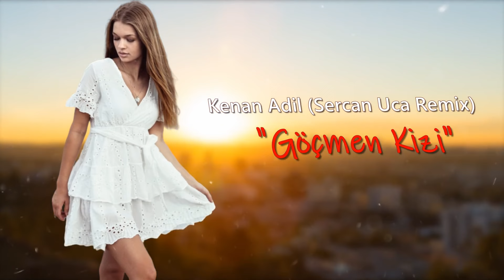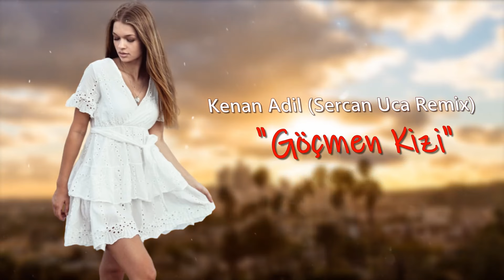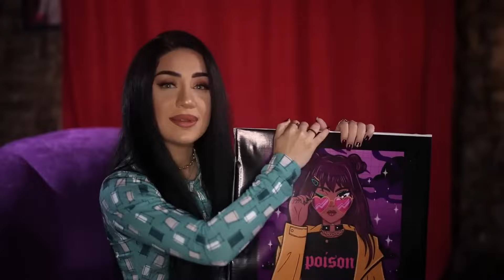Super Yeni Yigma Remix Mahnilar Elsen Pro Herkesin Axtardigi Secme Remix Mahnilar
Musiqi və mahnıda ən yaxşıları tapa biləcəyiniz AK Müzik kanalına xoş gəlmisiniz!
Dinləyin, ən son və ən yaxşı hitlərdən ilham almağa hazır olun.
İndi abunə olun və bizimlə əylənməyə hazır olun!

© Bütün hüquqlar "AK Müzik" tərəfindən qorunur. Audio və Video materialların sürətinin çıxarılmasına icazə verilmir.